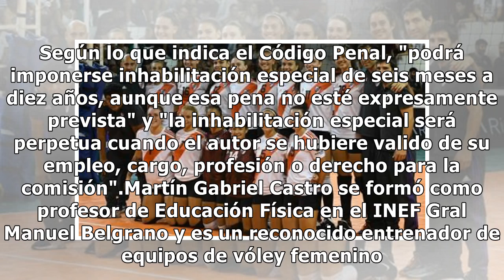Procesaron por abuso sexual agravado al DT del equipo de vóley femenino de River, que fue echad...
Procesaron por abuso sexual agravado al DT del equipo de vóley femenino de River, que fue echado del club - TN.com.ar

La Sala I de la Cámara Federal de Casación Penal de la Ciudad Autónoma de Buenos Aires procesó a Martín Gabriel Castro, entrenador del equipo de vóley femenino de River, por abuso sexual agravado por el delito de integridad sexual contra jugadoras menores durante su paso como técnico por Vélez Sársf...